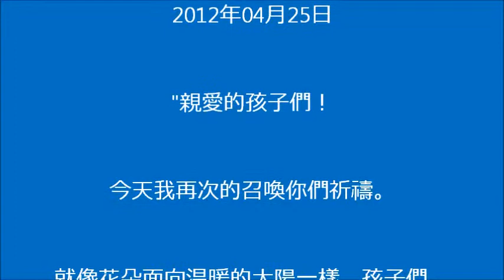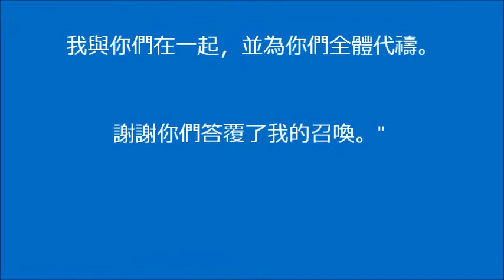我們的默主哥耶聖母 2012年5月2日消息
"親愛的孩子們！
今天我再次的召喚你們祈禱。
就像花朵面向温暖的太陽一樣，孩子們，
願你們的心也朝著天主開放。